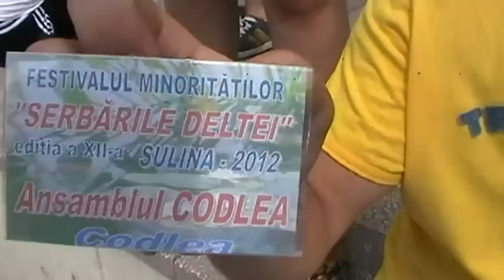Festivalul Minorităților Naționale - Sulina 2012 (prima zi)